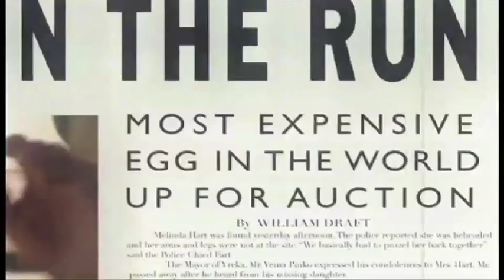Mimi Lesseos film collection - Kick ass Mimi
Known worldwide by her fighting name, "Magnificent Mimi Lesseos," (she just happens to be one of the top female Grapplers/Wrestlers in the world and had the honor of training and wrestling Jim Carey in MAN ON THE MOON) Mimi is also a champion martial artist, stuntwoman and actress. In MILLION DOLLAR BABY, Mimi dons her boxing gloves and delivers a riveting performance as she fights to maintain her title against arch rival Billie-The Blue Bear as portrayed by Lucia Rijker. When Mimi is not wielding weapons and swords in THE SCORPION KING, or street fighting in GANGS OF NEW YORK (Daniel Day Lewis' character axes Mimi in the forehead in the opening scene)
Lesseos just finished Producing, Starring and Writing her sixth feature film "Double Duty", Tom Sizemore play's Mimi 's love interest. It's a charming Romantic, Action, Comedy.
Mimi Lesseos is the original true Bad Ass and she keeps us laughing as well as touches our hearts.